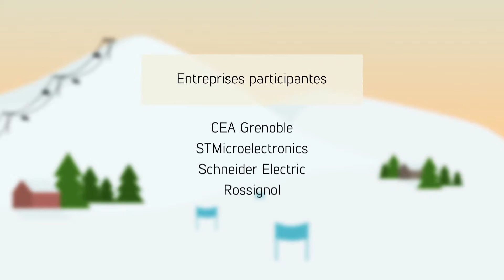28 mars SKI - Témoignage participants CEA 3